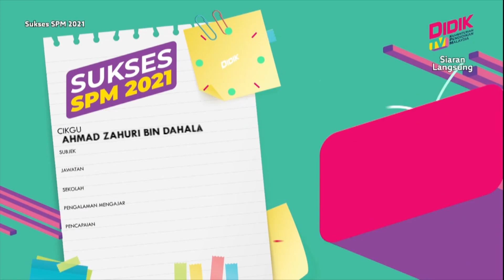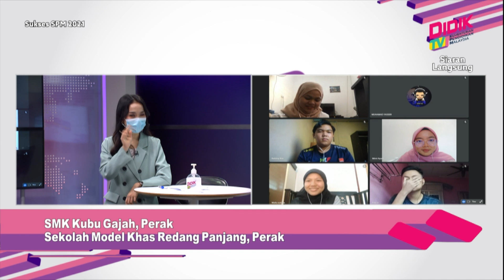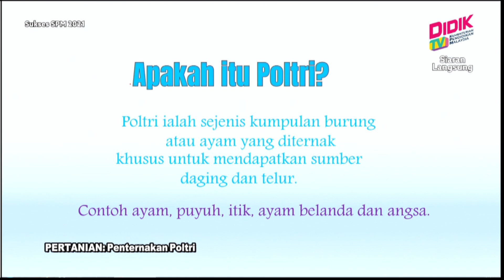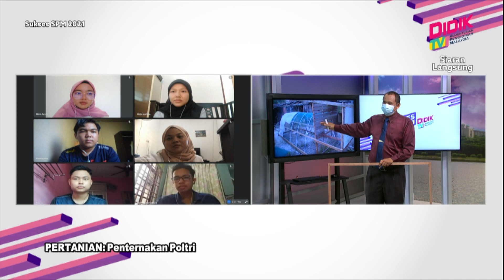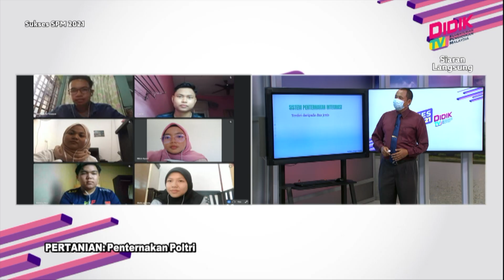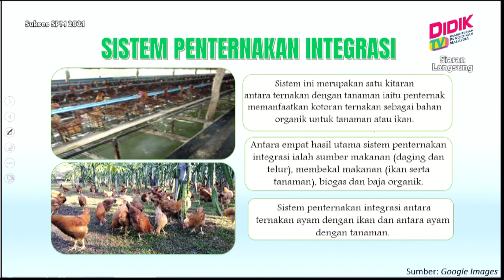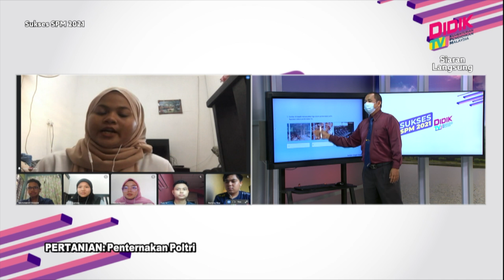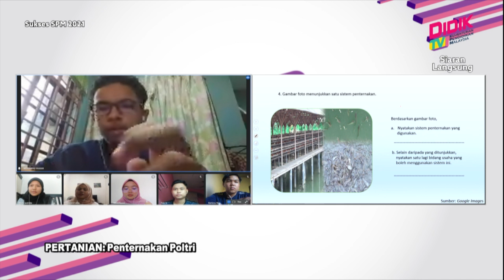Sukses SPM (2021) | Pertanian: Penternakan Poltri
Sukses SPM 2021 membincangkan teknik-teknik yang boleh diguna pakai dalam menjawab soalan Pertanian: Penternakan Poltri.

Guru: Ahmad Zahuri Bin Dahalan